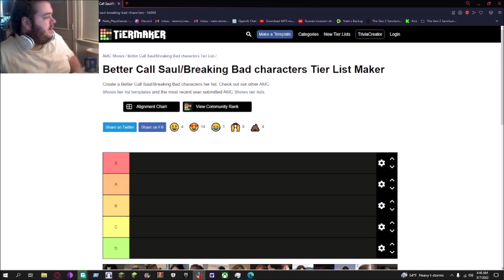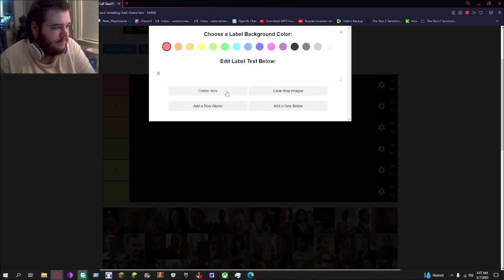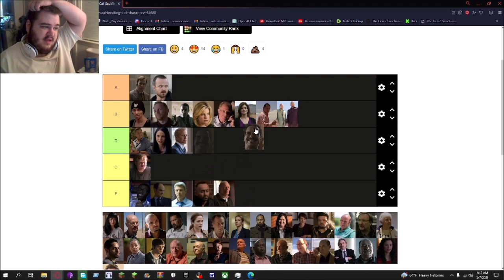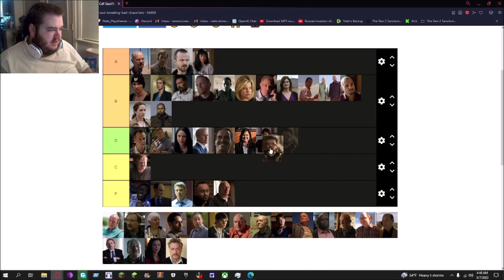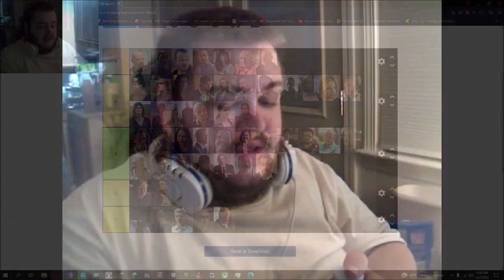Breaking Bad And Better Call Saul Character Tier List!